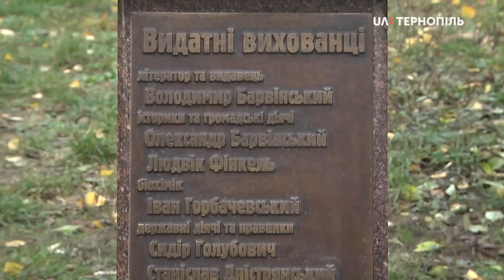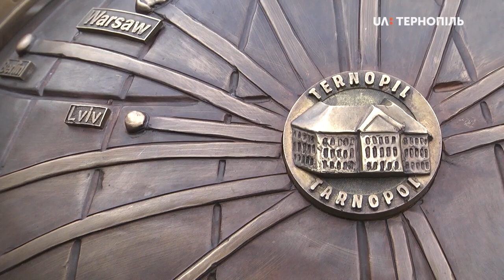На Сагайдачного в Тернополі відкрили другу бронзову скульптуру до макету Тернопільської гімназії